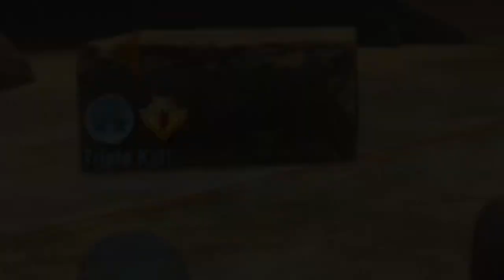Halo 3 Clip of the Day 43 - Mongoose Mayhem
The forty-third episode of the Halo 3 Clip of the Day by AwesomeSauceFilms.

How to submit clips:
1. If you have a bungie.net account just send us a link to video clip you want to enter for the clip of day!

2. Remember to make sure that clip is on your file share!

+ Give us a brief description of your clip!